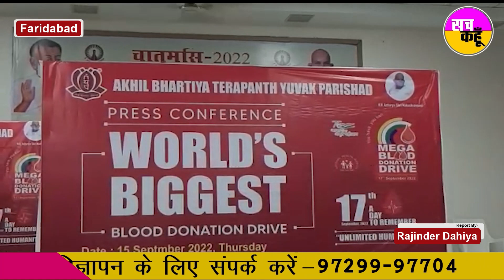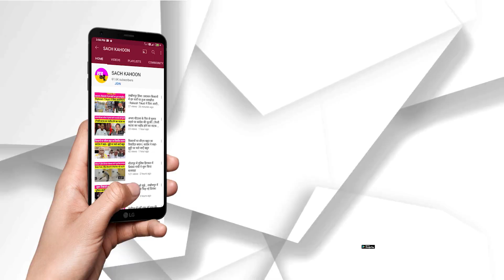Faridabad || 17 को महारक्तदान शिविर || BloodDonation || BloodDonationCamp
Faridabad || 17 को महारक्तदान शिविर || BloodDonation
- देशभर के कई शहरों में 2000 रक्तदान कैंपों का आयोजन || BloodDonationCamp